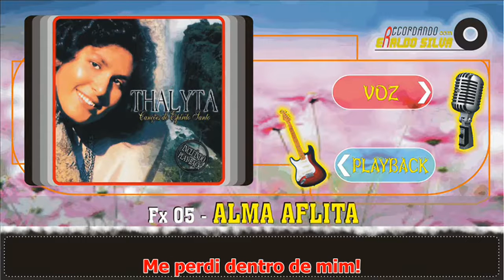Thalyta ALMA AFLITA Legendado